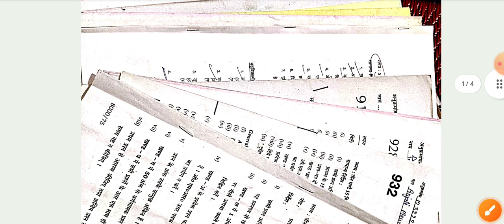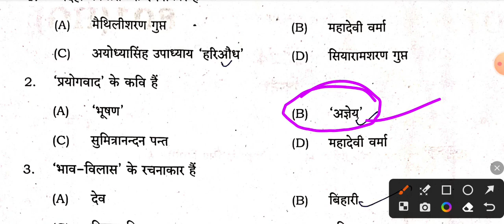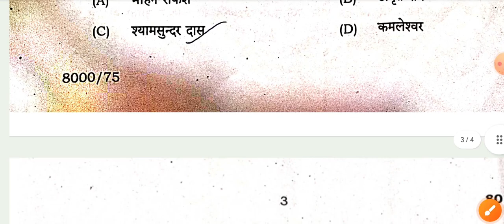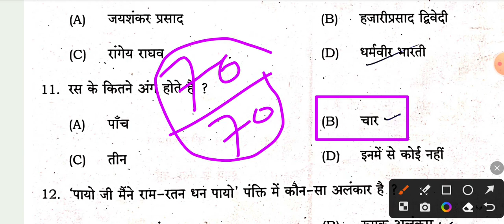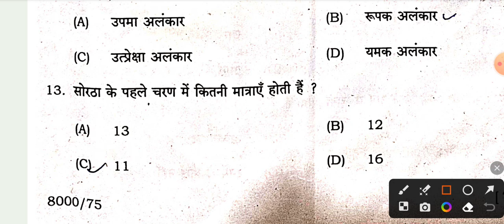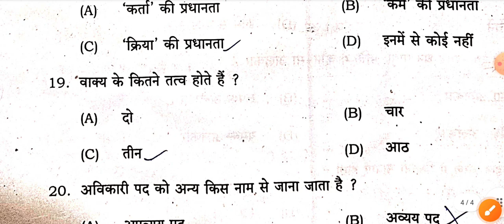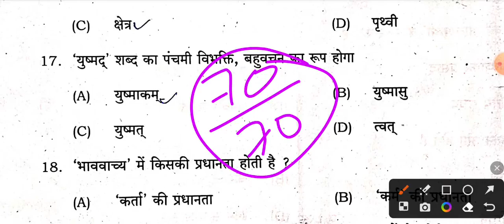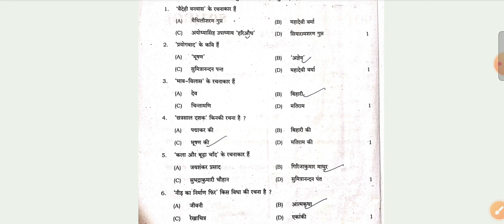Class 10 हिंदी सभी महत्वपूर्ण बहुविकल्पीय प्रश्न 2025 बोर्ड ,/Class 10 Hindi महत्वपूर्ण प्रश्न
hello student welcome to my Maine aap logon Ko class 10 Hindi ke sabhi important objective question bataya hai jo 2025 board exam mein jarur aaega to video dekhkar Hindi ke sabhi important question samajh lijiye|

Hindi New Syllabus 2025 ( class 10th ),/ hindi new syllabus up board exam 2025 (Most Imp Video)

up board  hindi  syllabus,
up board 10th  hindi  syllabus 2025,
hindi syllabus 2025 up board,
hindi syllabus 2025 class 10,
up board 2025  hindi  syllabus,
up board pathyakram 2025
up board selebas 2025
upmsp 2025
up board syllabus 2025 class 10th pdf download in hindi,
class 10th up board syllabus 2025,
up board syllabus 2024-25 class 10 science,
up board syllabus 2024-25 class 10 hindi,
up board syllabus 2024-25 class 10 math,
up board syllabus all subject,
up board art syllabus 2025,
up board technical art syllabus,
up board class 10 accountancy syllabus 2024-25,
up board class 10 art syllabus,
up board class 10 arts syllabus 2024-25,
up board class 10 accountancy syllabus,
up board class 10 arts syllabus 2022-23,
up board biology practical syllabus 2024,
up board syllabus class 10 2023 to 2024,
up board syllabus class 12th 2024,
up board class 12 drawing syllabus,
up board ka syllabus kaise download karen,
up board class 10th drawing syllabus 2024,
how to download up board syllabus 2024,
up board syllabus for class 10 2024,
up board syllabus hindi,
up board syllabus hindi class 12,
up board syllabus hindi class 10,
up board syllabus hindi medium,
up board syllabus hindi class 12 2024,
up board physics syllabus in english,
12 up board math syllabus in hindi,
up board syllabus kitna kam hua hai,
up board ka syllabus 2024 class 10,
up board syllabus math 2024,
up board syllabus math class 10,
up board physics syllabus class 12 2024 in english,
up board syllabus reduced 2024,
up board syllabus reduced,
up board reduced syllabus class 10 2024 science,
up board reduced syllabus class 10 2024 english medium,
up board reduced syllabus class 12 2024 english medium,
up board 2023 to 2025 syllabus,
up board syllabus 10 chemistry,
up board syllabus 10th physics,
up board 10th syllabus 2023-25,

Topic covered
10th Hindi mahatvpurn prashn 2024
class 10 Hindi important gadyansh
10th हिंदी सभी महत्वपूर्ण बहुविकल्पीय प्रश्न